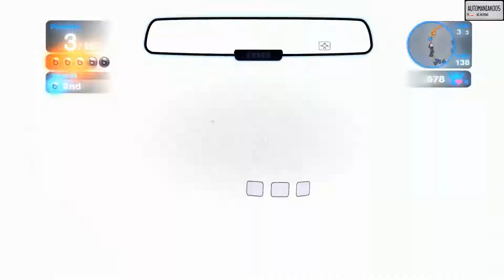Blur - Playthrough (23/28)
23. odcinek